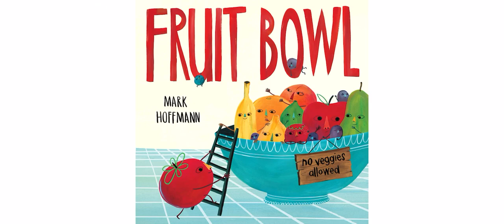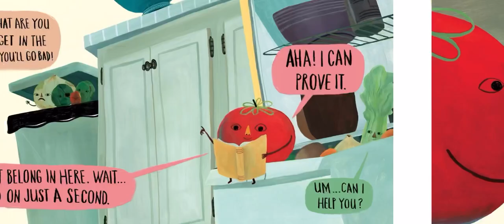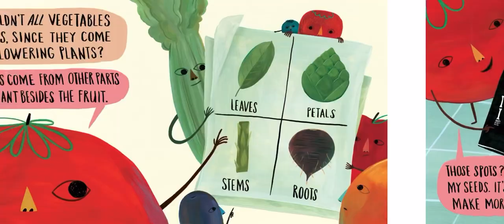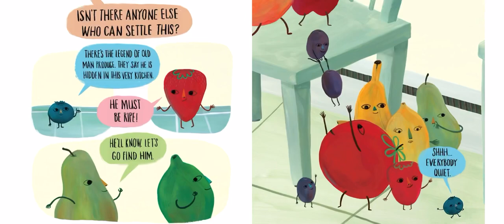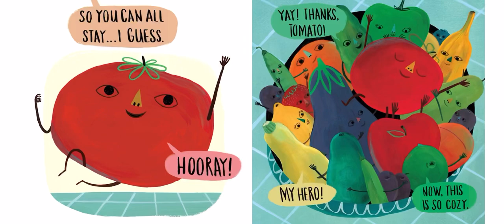Fruit Bowl by Mark Hoffman